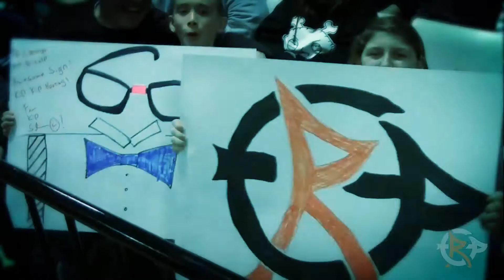RCP-2 Right Coast Pro Wrestling March 9 Event "Nullis Secundus" Promo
Right Coast Pro Wrestling in Delaware Event Promo for RCP-2 Event "Nulli Secundus" March 9 in Newark Delaware. for details